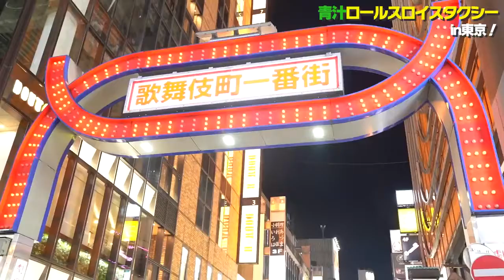タクシー待ちの人を拾ってロールスロイスで送迎してみた。 exported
【三崎優太(青汁王子)の新著の入荷状況について】
大盛況で完売していた、新著「時を稼ぐ男」ですが、大型増刷が決定しました。
1月初旬に再々度増刷が決定しましたので、現在一時的に在庫が復活しました。
度重なる在庫切れについて深くお詫び致します。

本屋さんに足を運び、お買い求め頂ければ嬉しいです。
amazonからのご注文はこちら↓

高い流動性と顧客本位のサービスを提供する世界最大級の暗号資産取引所。
全世界で600万人以上のユーザーを誇り、手数料の安さと使いやすさが定評。
日本語での充実したカスタマーサポートで、初心者にも安心の取引環境を実現。